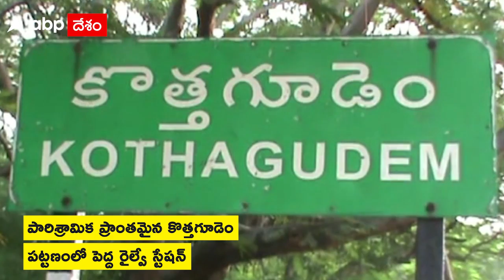Kothagudem : కొత్తగూడెం రైల్వే స్టేషన్‌కు బ్రిటీష్‌ అధికారులు భద్రాచలం రోడ్‌గా నామకరణం | ABP Desam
పారిశ్రామిక ప్రాంతమైన కొత్తగూడెం పట్టణంలో పెద్ద రైల్వే స్టేషన్‌ ఉంది.. ప్రతి రోజూ రైళ్లు వస్తుంటాయి.. అయితే కొత్తగూడెంకు టిక్కెట్‌ అంటే దొరకదు.. అదేంటి అనుకుంటున్నారా..? కొత్తగూడెంలో ఉన్న రైల్వే స్టేషన్‌ పేరు భద్రాచలం రోడ్‌గా ఉండటమే ఇందుకు కారణం.. సింగరేణి భూగర్భ గనుల ఆదారంగా ఏర్పాటైన కొత్తగూడెం ఆ తర్వాత పట్టణంగా ప్రస్తుతం జిల్లా కేంద్రంగా మార్పు జరిగింది.